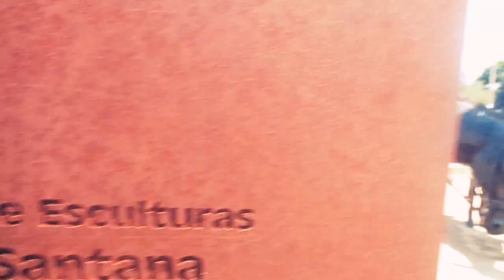Joâo Guimarães Rosa- novelist-Cordisburgo, Mg, Brazil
ramblin visits the birthplace of this great Brazilian writer
oct. 2016

João Guimarães Rosa (27 June 1908 – 19 November 1967) was a Brazilian novelist, short story writer and diplomat, widely regarded as one of the greatest writers of Brazilian literature.

Rosa published four books of short story in his lifetime, all of them revolving about life in the sertão, but addressing themes of universal literature and of existential nature. Rosa only wrote one novel, Grande Sertão: Veredas (known in English as The Devil to Pay in the Backlands), a revolutionary text for its blend of archaic and colloquial prose and frequent use of neologisms, taking inspiration from the spoken language of the Brazilian backlands. For its profoundly philosophical themes, the critic Antonio Candido described the books as a "metaphysical novel".
wikiP